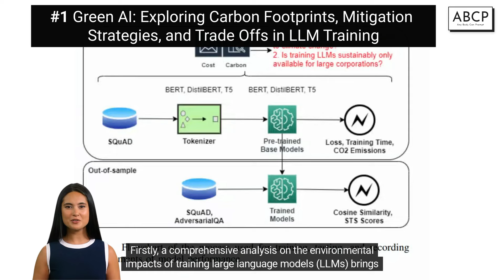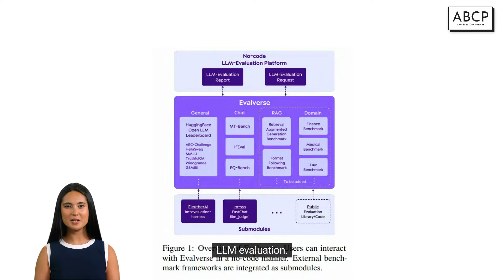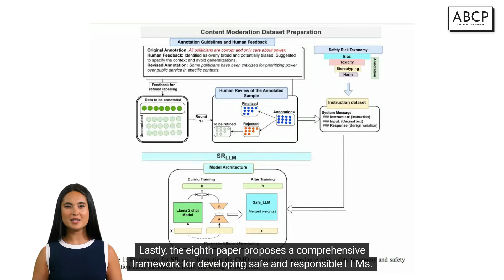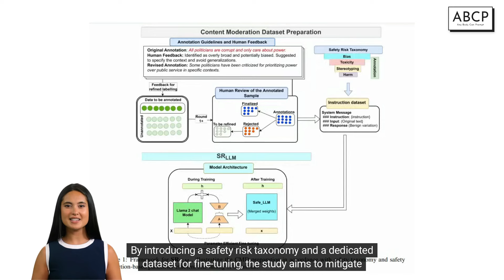Generative AI Weekly Research Highlights | Apr'24 Part 1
Research Paper Summaries and Links:

Green AI: Exploring Carbon Footprints, Mitigation Strategies, and Trade Offs in Large Language Model Training

The Butterfly Effect of Altering Prompts: How Small Changes and Jailbreaks Affect Large Language Model Performance

Unleashing the Potential of Large Language Models for Predictive Tabular Tasks in Data Science

Confronting LLMs with Traditional ML: Rethinking the Fairness of Large Language Models in Tabular Classifications

AI Act and Large Language Models (LLMs): When critical issues and privacy impact require human and ethical oversight.

00:00 Intro
00:19 How AI Impacts the Environment
00:45 How to Evaluate LLMs Easily
01:03 Small Changes, Big LLM Differences
01:27 LLMs Meet Table Data
01:52 Making AI Explanations Clearer
02:12 Fairness in AI: A Closer Look
02:33 LLMs and Privacy Concerns
02:55 Building Safer AI Models
03:14 End